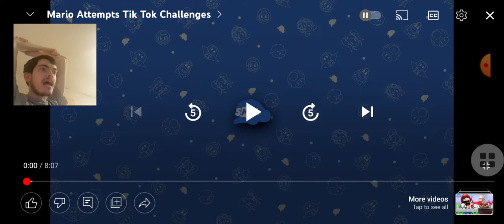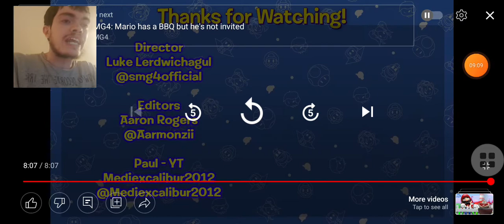Octolingninjala2017 Reacts To Mario Attempts Tik Tok Challenges By SMG4